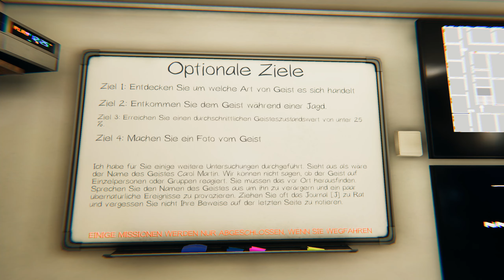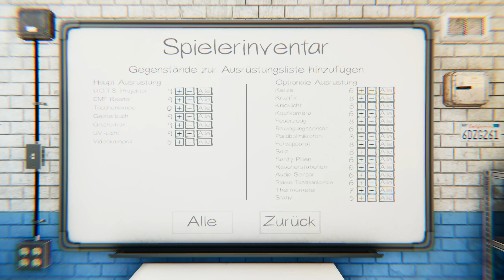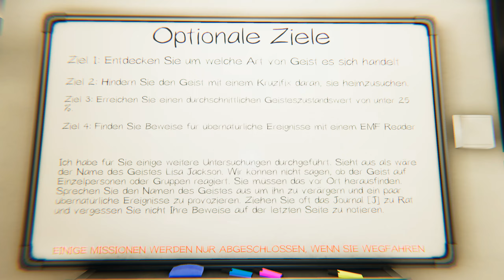Phasmophobia 096 Von der Schule direkt in den Knast 😱 Gameplay PC deutsch